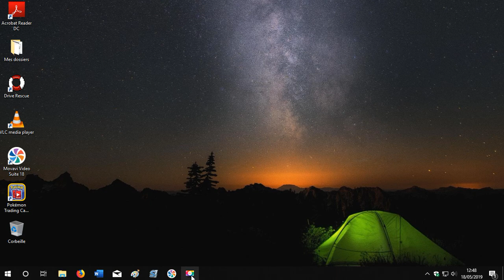PokémonTCGO BarpauEvolue may 18